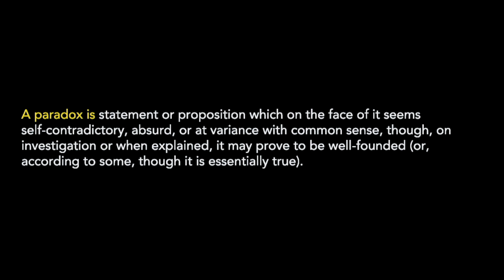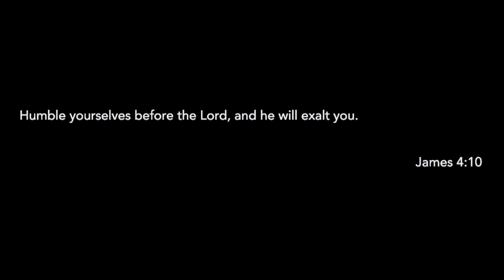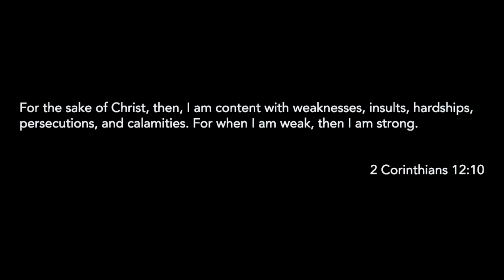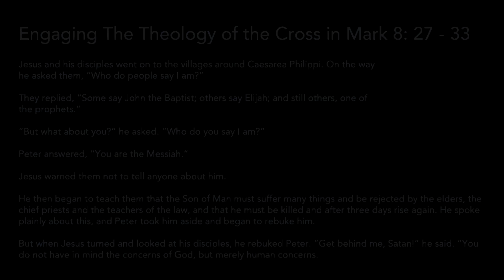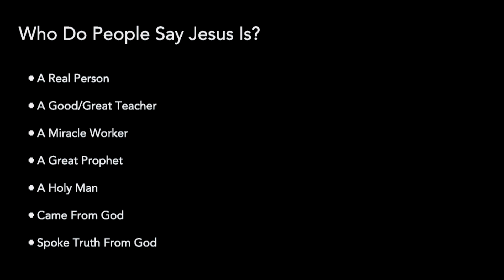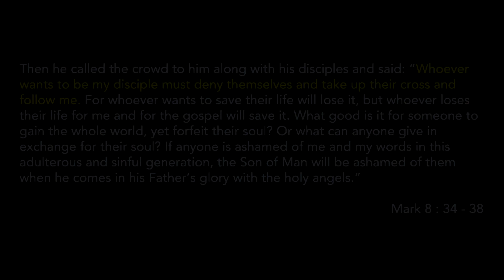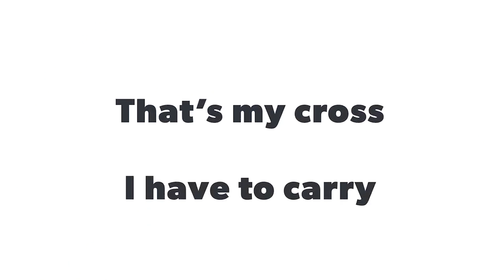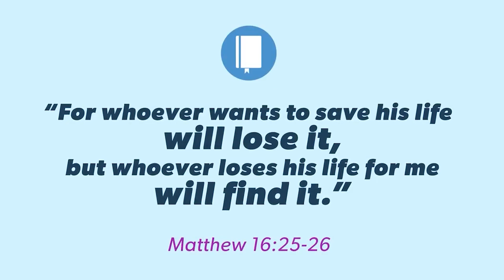Simply Jesus - Week 16